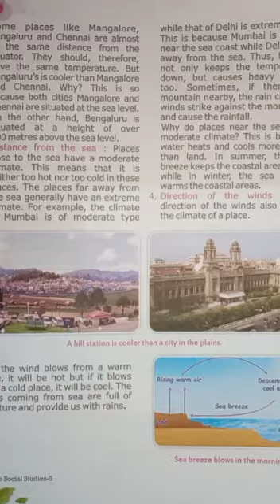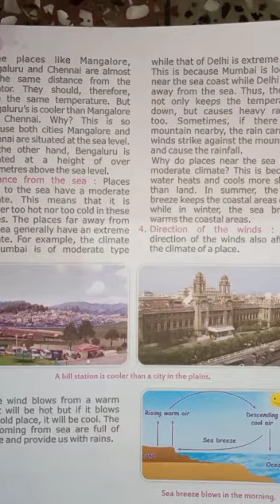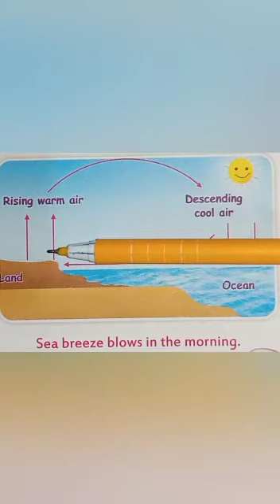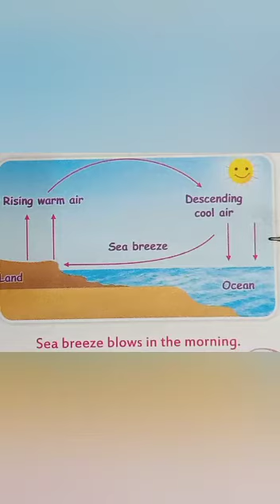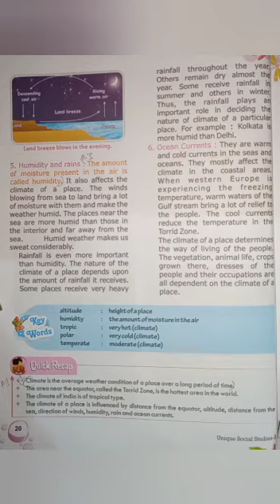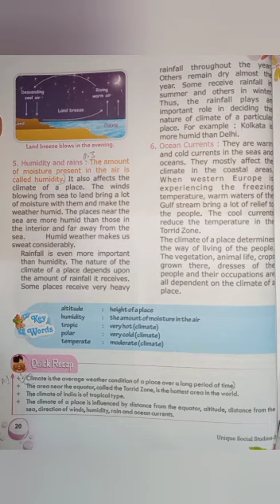SOCIAL STUDIES, CLASS-5th, Varied Climate (Part-2)by Aishwarya Agrahari